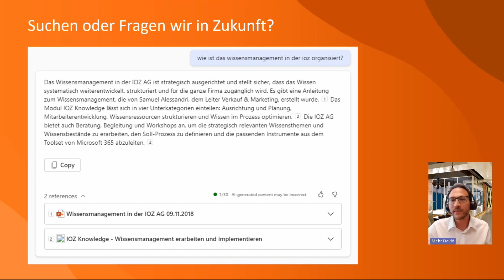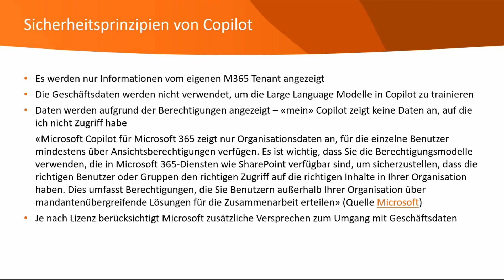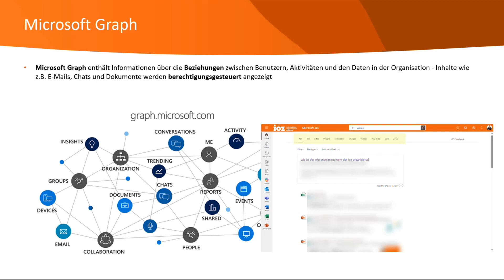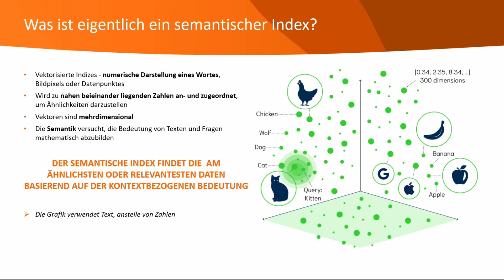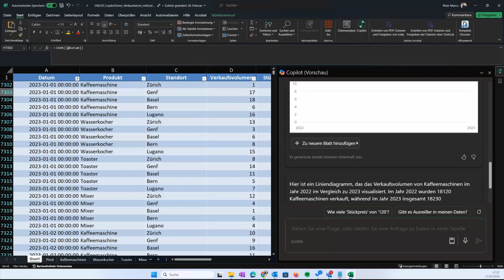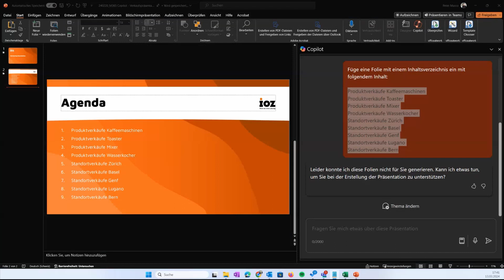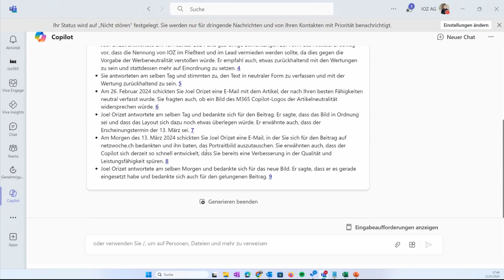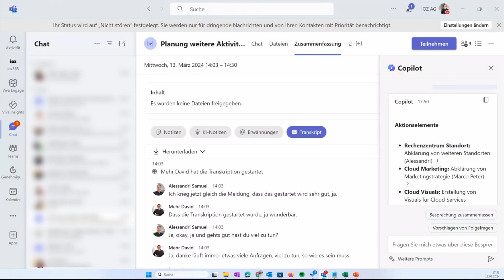M365 COPILOT LIVEDEMO und UPDATE (Excel, PowerPoint und Teams)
Teamleiter Collaboration David Mehr und IOZ Marketingleiter Marco Peter gehen im Detail auf den Microsoft 365 Copiloten ein und demonstrieren diesen live und unzensiert am Bildschirm direkt in den M365-Apps.

00:00 Suchen oder Finden
01:36 M365 Copilot Lizenzierung
04:08 Sicherheitsprinzipien des M365 Copilot
06:30 Funktionsprinzip M365 Copilot
14:52 Copilot: Braunes Häufchen rein, farbiges Häufchen raus
16:12 M365 Copilot Livedemo: kurze Einführung
18:00 M365 Copilot Livedemo in Excel
24:22 M365 Copilot Livedemo in PowerPoint
30:08 M365 Copilot Livedemo in Microsoft Teams

Das Referat wurde an der 73. Ausgabe der M365 & SharePoint Community der IOZ AG aufgezeichnet. Am Livestream haben über 190 Personen teilgenommen. Die Community-Anlässe finden 4x jährlich statt und sind kostenlos.

🟠 Werden auch Sie jetzt Mitglied der Community und Sie bekommen ab sofort die Einladungen zu unseren Community-Events zugeschickt